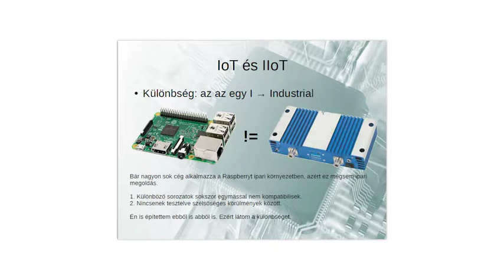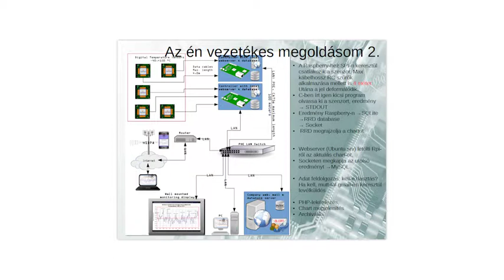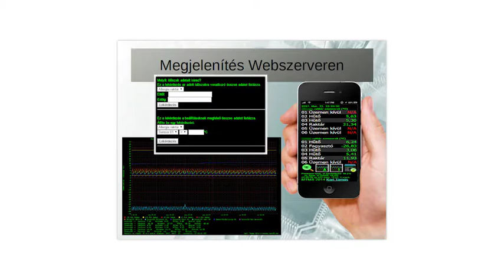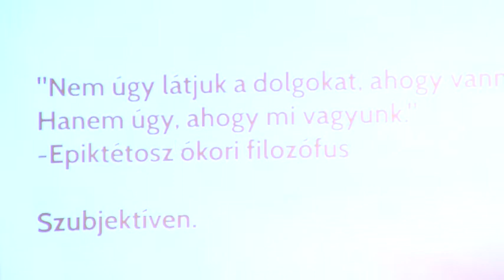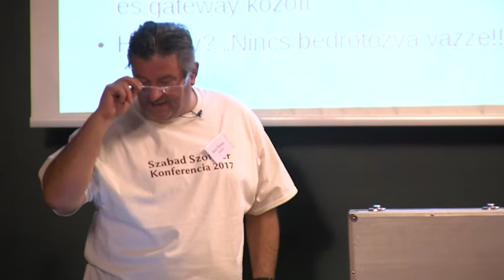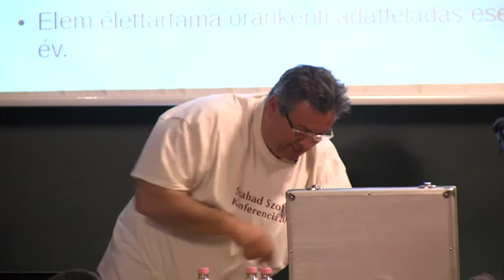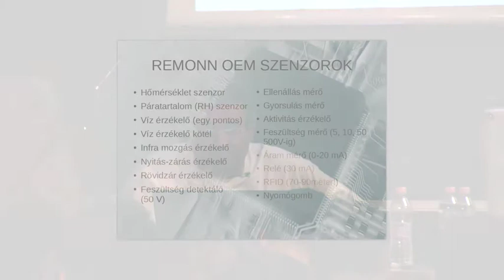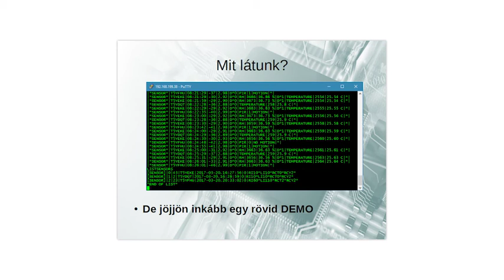Karl Tamás: Raspberry PI és a vezetékmentes szenzorok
Az előadóról: Informatikus, 2005 óta foglalkozom LINUX-szal (deb. +ub.), több üzleti projektet is megvalósítottam Raspberry Pi segítségével (elsősorban mérés, felügyelet). Olyan megoldástt szeretnék bemutatni, amivel vezetékes és vezetékmentes szenzorokat (kb 50 féle!!!) tudunk felhasználni, Raspberry Pi-vel, adatbázis (MySQL, SQLite), TCP kapcsolat, Python, RRDTool segítségével.

Az előadás bemutat egy megoldást arról, milyen lehetőség van vezeték mentes szenzorok (több mint 50 féle) használatára egy GPIO-ra csatolt Gateway-en keresztül hogyan programozhatjuk fel a szenzorokat, és a beérkező adatokat milyen módon dolgozhatjuk fel. Bemutatásra kerülnek adatstruktúrák, s néhány megoldás a feldolgozásra, realtime megjelenítésre.SQL, RRDTool, BASH, Python, PHP.